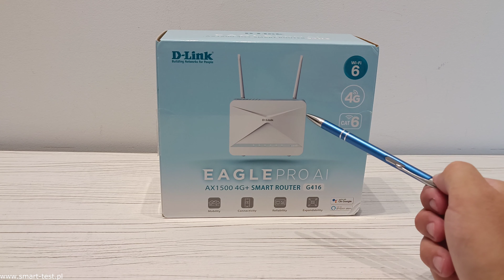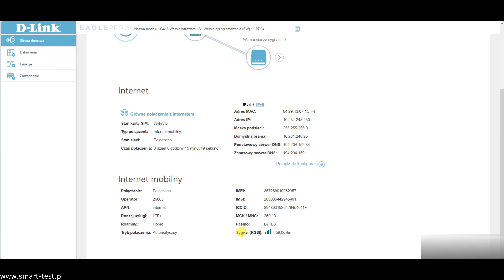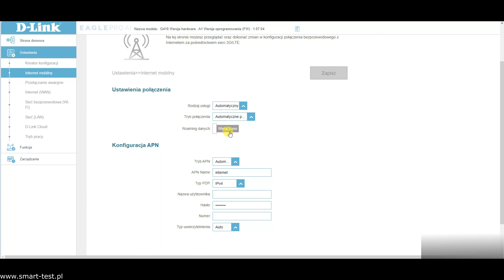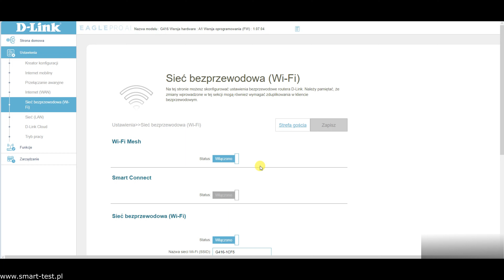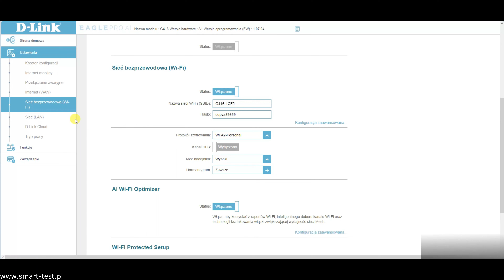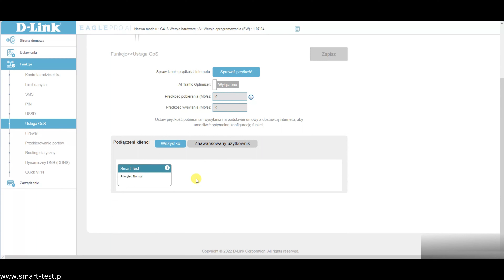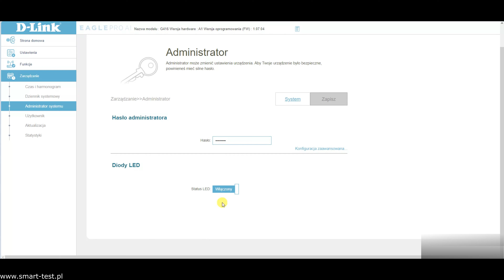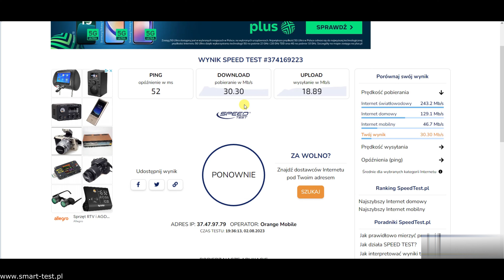Router D-LINK G416 - 4G LTE, gigabitowe porty WAN i LAN oraz WIFI 6 - recenzja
Router D-LINK G416 - to świetna propozycja dla osób które potrzebują stałego dostępu do szybkiej sieci internetowej bez względu na ewentualne awarie u swojego dostawcy Internetu, a to dzięki łączu zapasowemu 4G LTE do którego  D-LINK G416 oferuje dostęp wraz z funkcją inteligentnego przełączania się pomiędzy sieciami. Router świetnie sprawdzi się też tam gdzie nie ma możliwości skorzystania z Internetu przewodowego. D-LINK G416 posiada Gigabitowe porty LAN i WAN,  WiFi 6 generacji oraz LTE CAT 6